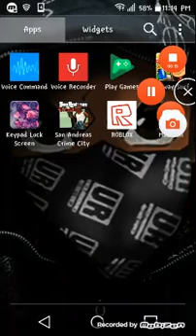I need ur guys help!